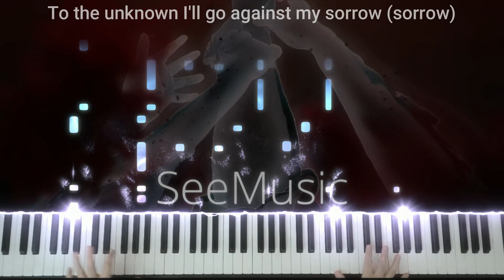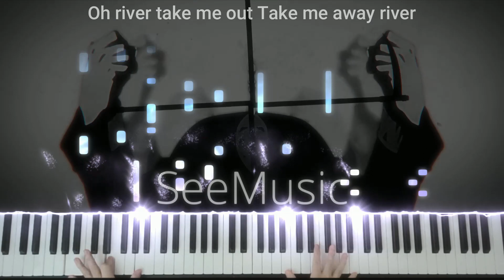"River" - Vinland Saga S2 OP (piano cover)+ lyrics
В этом видео я сыграю 3 опенинг аниме "Сага о Винланде" на пианино.